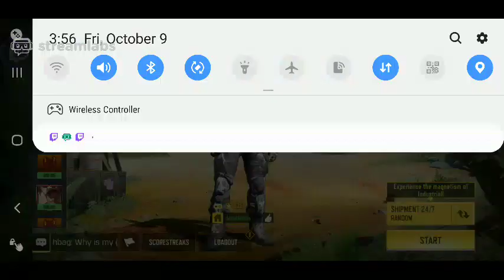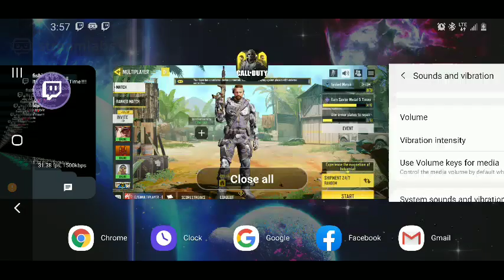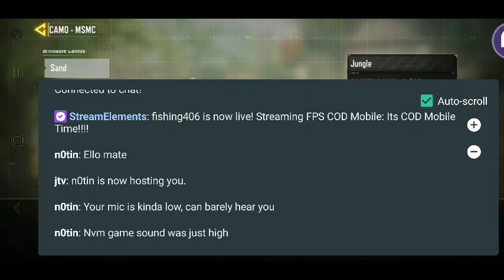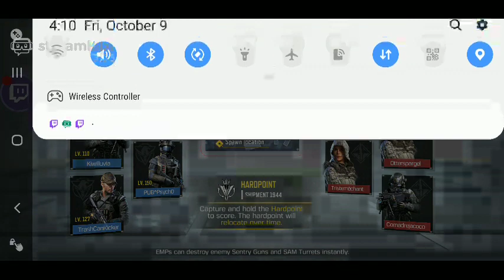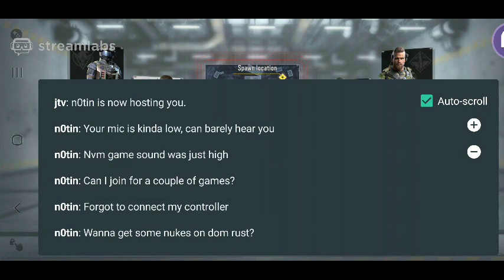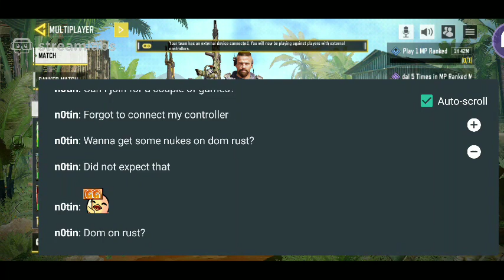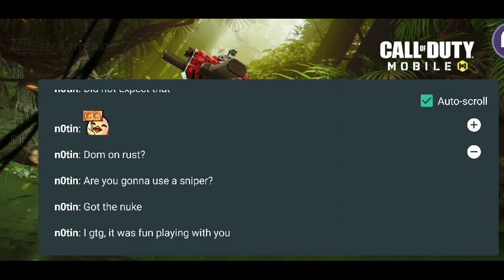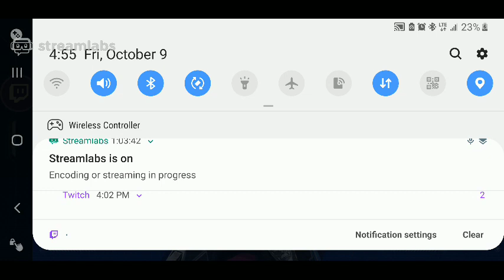Its COD Mobile Time!!!!